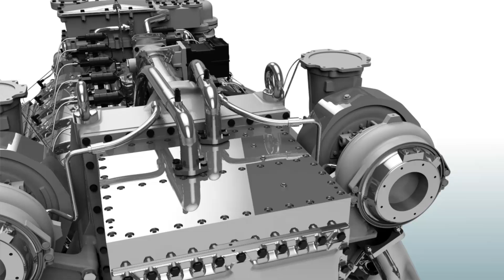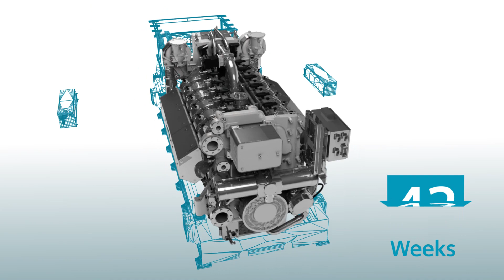Siemens 2MW Engine Video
This video introduces the new E-Series SGE-EM 2MW
engines offered by Siemens.